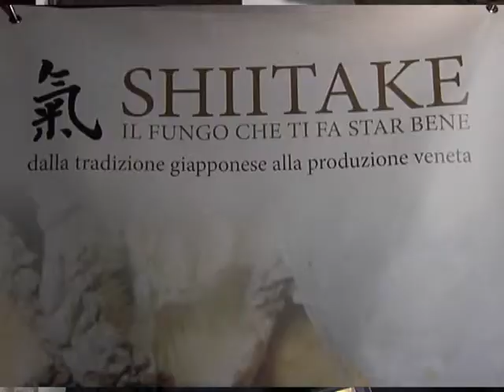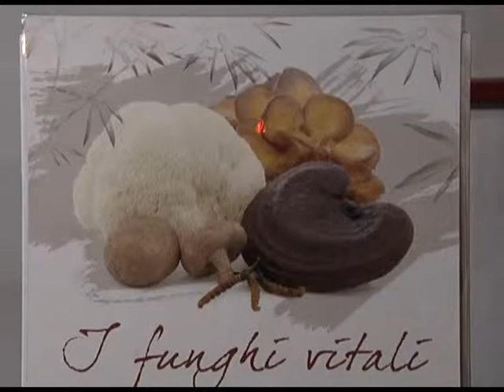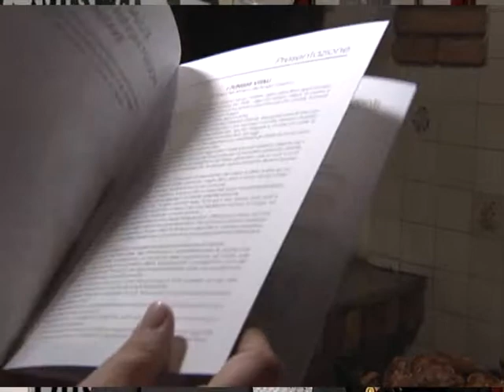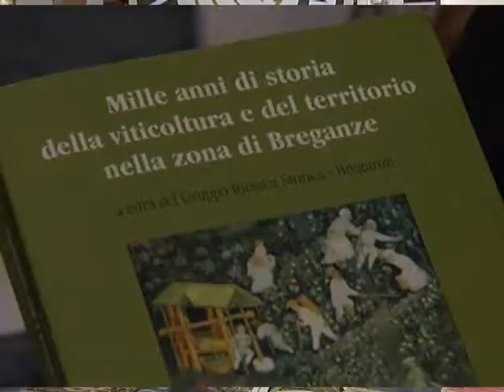La Cucina dei Wigwam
Terzo appuntamento ai fornelli con i produttori e gli operatori Wigwam al circolo di Arzerello (Pd).